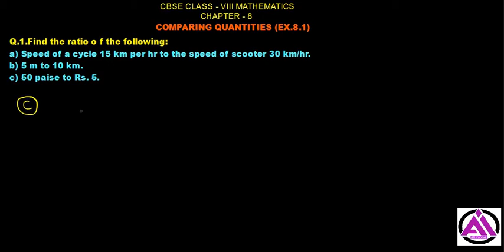Q.1. Comparing Quantities class 8 NCERT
Hi Student,
Thanks !